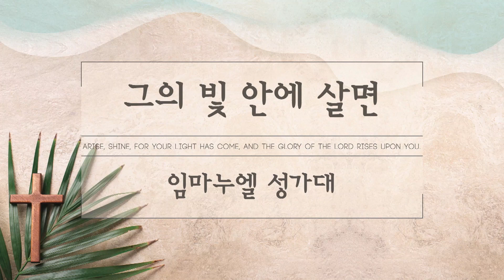[은혜한인교회] 그의 빛안에 살면 • 임마누엘 성가대 061321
은혜한인교회 주일예배 2021년 6월 13일 임마누엘 성가대
* 임마누엘성가대
지휘: 임종혁 전도사
피아노: 에스더 김 집사
오르간: 정 선 집사

* 은혜오케스트라
악장: 정승재 집사

GRACEMI.com | GKCTV.com